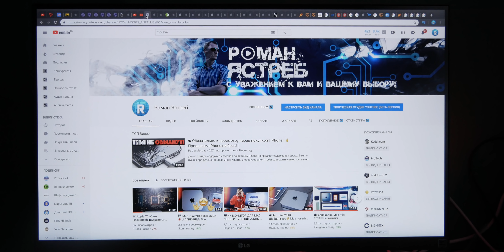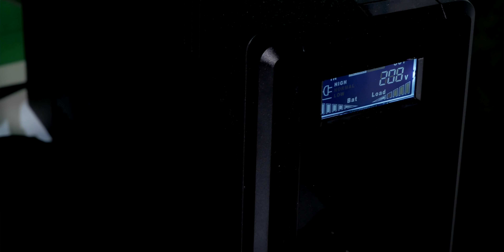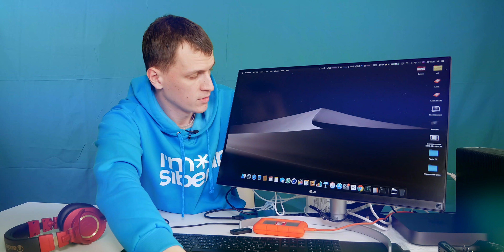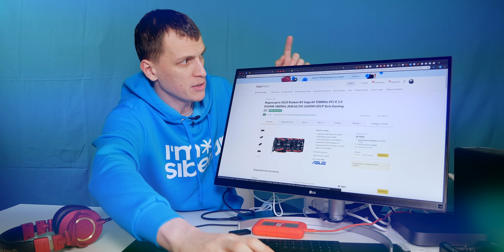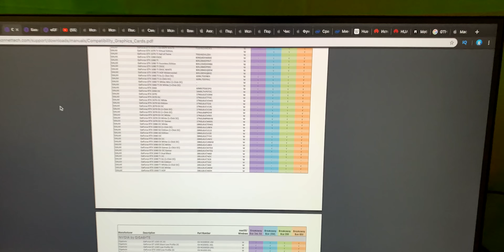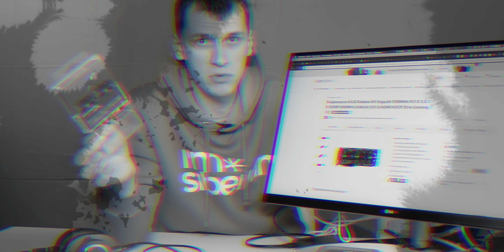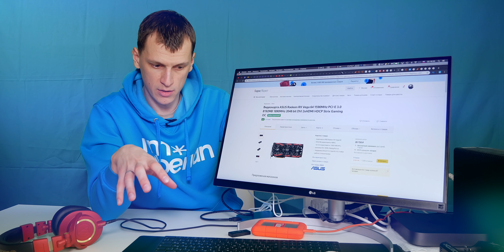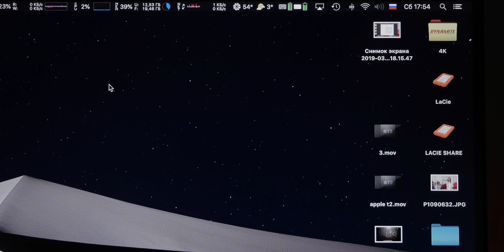💾32 RAM Mac mini PRO 2018🧨Взрывная космическая мощь!🤘Mac преобразился полностью с 32 ОЗУ!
С апгрейдом ОЗУ на 32 Гб мак мини 2018 полностью преобразился в рабочую станцию, я могу делать и видео 4К и в браузере сидеть с 60 вкладками и в фоторедакторе работать ОДНОВРЕМЕННО! Это просто КОСМОС!

БОМБА ВИДЕО!

WebMoney
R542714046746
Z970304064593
Яндекс деньги
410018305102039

РОМАН ЯСТРЕБ!